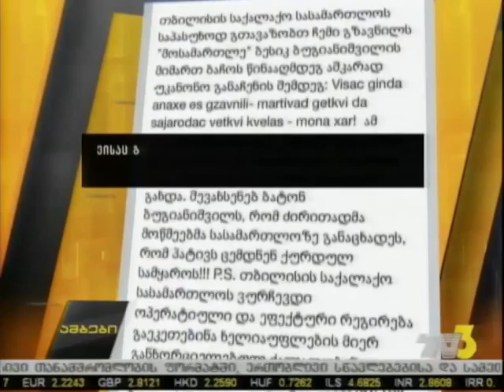მინაშვილის გზავნილი მოსამართლეს